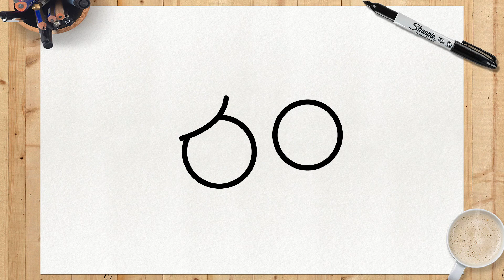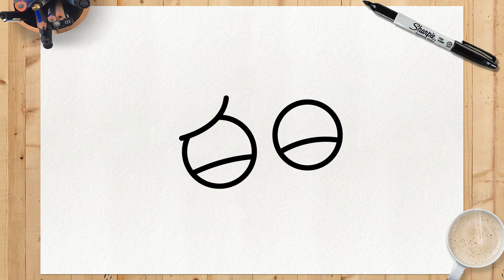WIE ZEICHNET MAN MORTY | Rick and Morty | Schritt für Schritt Simpel und Einfach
Mochtest du das Video??? Hinterlasse es in den Kommentaren, was du von unserer Zeichnung hältst und ob du es mit unserem Tutorial richtig gelernt hast!
Schauen Sie sich unten meine Rick and Morty-Playlist an, um mehr über Ihre Lieblingsfiguren zu erfahren.

                                     Ein bisschen Charakter
Mortimer "Morty" Smith Sr. ist einer der beiden Hauptprotagonisten in Rick und Morty. Er ist Ricks Enkel und wird oft gezwungen, ihn bei seinen verschiedenen Missgeschicken zu begleiten. Morty besucht zusammen mit seiner Schwester Summer die Harry Herpson High School.

Aussehen
Morty ist ein junger Teenager. Er hat kurze braune Haare, die er glatt trägt und ordentlich um seinen Kopf gekämmt hat. Mortys Kopf ist rund und grob wie ein Kreis geformt, im Gegensatz zu vielen anderen Charakteren in der Serie. Er trägt ein gelbes Hemd, eine blaue Hose und weiße Schuhe. Er hat ein ausgeprägtes Stottern (auch wenn er ruhig ist) und seine Stimme bricht ständig aufgrund der Auswirkungen der Pubertät.

Persönlichkeit
Morty ist ein junger, gutmütiger und beeinflussbarer Junge, der sich leicht manipulieren lässt. Er wurde als „herausgefordert“ beschrieben und hat Schwierigkeiten in der Schule. Er hat auch ein ausgeprägtes Stottern. Trotz seines offensichtlichen Mangels an Intellekt hat sich Morty als guter Zuhörer erwiesen und befolgt Anweisungen gut. Diese Eigenschaften machen ihn zum perfekten Begleiter für Rick.

Teile dieses Video mit deinen Freunden, auf diese Weise hilfst du mir sehr, neue Tutorials zu erstellen! ❤️